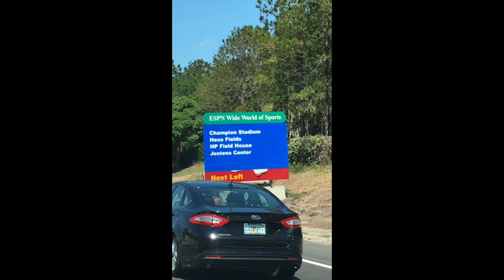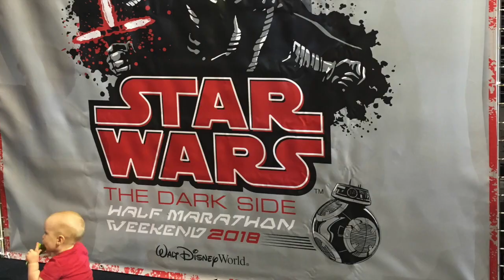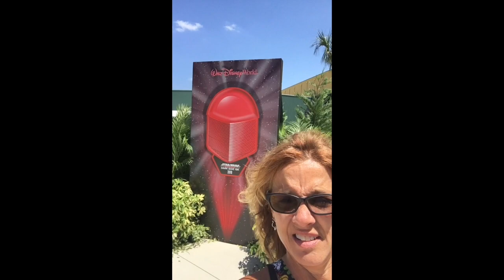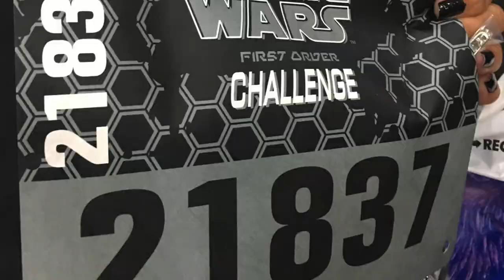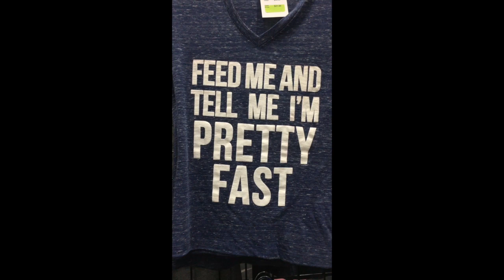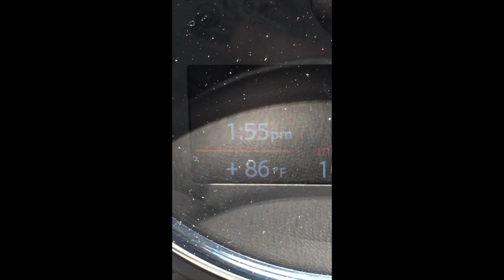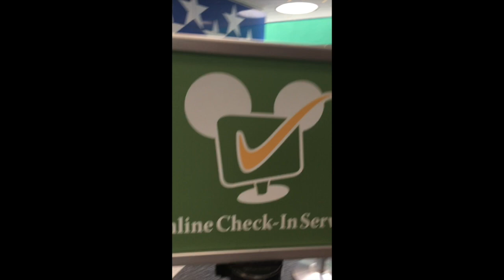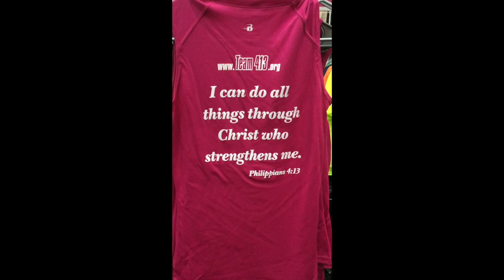Star Wars Half Marathon Weekend Pt 1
This video is about Star Wars Half Marathon Weekend Pt 1